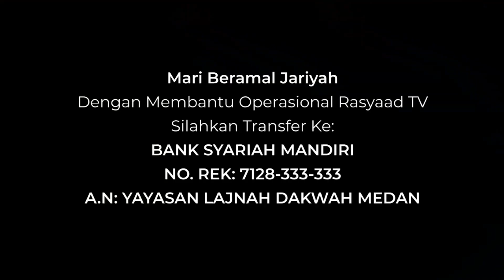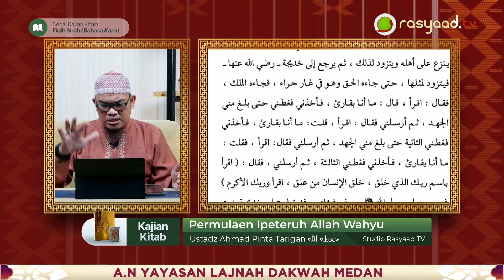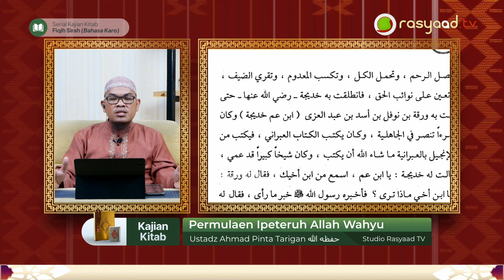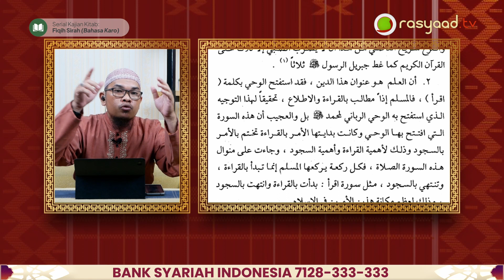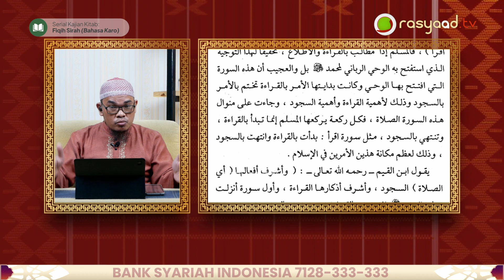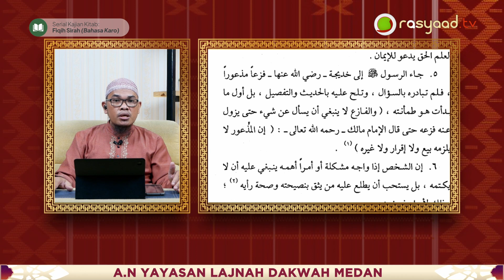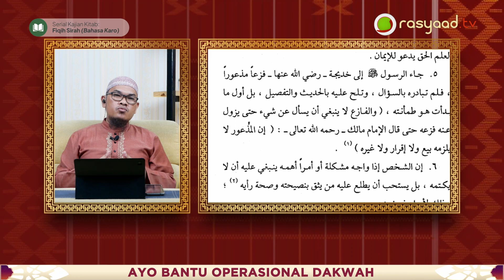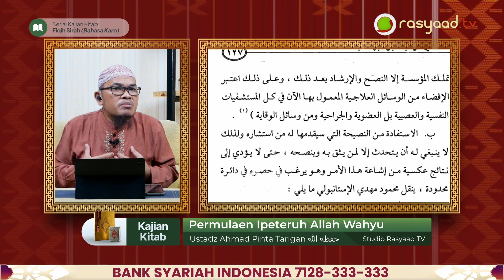Fiqih Sirah (Bahasa Karo) | Ustadz Ahmad Pinta Tarigan - Permulaen Ipeteruh Allah Wahyu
📕 Kajian Bahasa Karo | Fiqih Sirah
📝 Judul : 18. Permulaen Ipeteruh Allah WahyuLangnga I Anggkat Jadi Nabi
🎤 Pemateri : Ustadz Ahmad Pinta Tarigan

Frekuensi: 3766
Polaritas : H
Simbol Rate: 21818

A.N: YAYASAN LAJNAH DAKWAH MEDAN